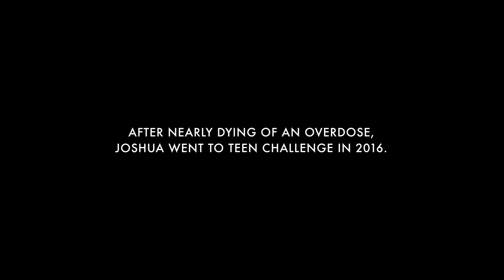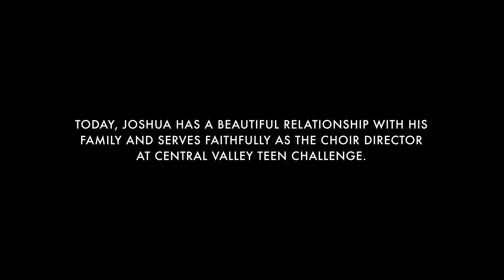A Son and Family Restored, Joshua's Story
All Joshua wanted was to make his dad proud.

“I would try to get good grades,” he remembers, “I would try to be a good kid, but I felt like there was always something that I wasn’t doing to earn his approval.”

Joshua was confused and hurt. He thought he was doing his best, but he figured it would never be enough, “Inside I was saying, ‘You know what, Pops, if I can’t get your approval, then I’m gonna make your life a living hell.’”

As he started partying and hanging around the wrong people, he began experimenting with drugs, “I started to use heroin intravenously, and to justify to myself that I wasn’t a drug addict, I’d let my friend do the heroin purchase and load up the syringe — just to make myself feel better about the situation.”

Until one day, as his friend was shooting heroin into his veins, Joshua overdosed and passed out.

“My mom said he was doing CPR on me for about 25 to 30 minutes,” Joshua says, “And he would have let me die because he was selling heroin and he didn’t wanna get caught.” It wasn’t until someone busted through the door that they called 911 and rushed Joshua to the ER.

After recovering, he found himself walking through the doors of Teen Challenge, “God started to reconstruct my heart. God started to change my idea of who he was. That he wasn’t distant, he loved me, he had a plan and a purpose for my life, and he was a perfect Father.”

But Joshua still had some reservations in his heart. When he graduated, he thought he might start drinking or smoking again, “A few weeks after graduation I started hanging around the same people and I thought I was gonna evangelize to them and preach the good news … but little by little they started to influence me.” Joshua started to walk down the same path as before: drinking, smoking, and taking pills.

He wound up in jail after committing a crime, but instead of going to prison he entered Teen Challenge’s restoration program, “God really started to work on me. I feel like I was the prodigal child. God had something in store for me, but I wanted to just get my inheritance, and blow it on everything my flesh wanted instead of what the Father had for me.”

Toward the end of his restoration program, Joshua was given an application to attend the Teen Challenge Ministry Institute. There he felt called to become a Teen Challenge staff member, and eventually was called to serve as the choir director at Central Valley Teen Challenge, where God could use Joshua’s musical gifts for his glory.

This experience has not only transformed his life, but his family’s as well.

God is beautifully mending Joshua’s relationship with his dad and his other family members. Where there was once pain and destruction, God is bringing healing and restoration. Joshua always felt like the black sheep — that there was no hope for him. But through the work God is doing at Teen Challenge, he has become a new creation.

Will you help others like Joshua find hope and restoration? Your faithful giving is what makes this work possible.